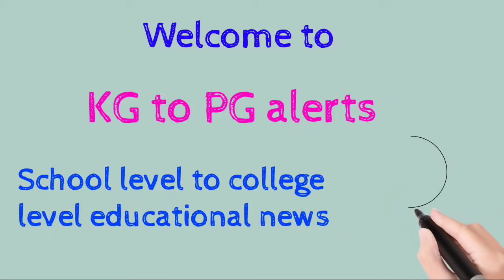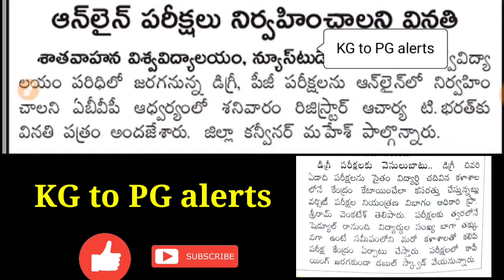డిగ్రీ,పీజీ పరీక్షలు online లో l Degree,pg exams in online l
డిగ్రీ,పీజీ పరీక్షలు online లో l  Degree,pg exams in online l ‎@KG to PG alerts

telangana degree exams
degree exams
ou degree exams
degree exams latest news
ou pg exams online
nsui support to cancel diploma degree btech pg exams